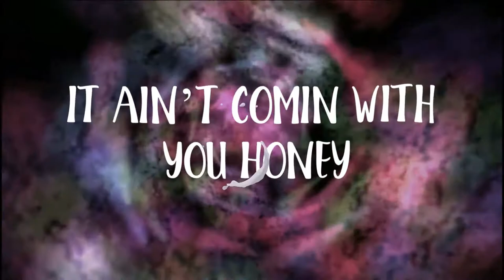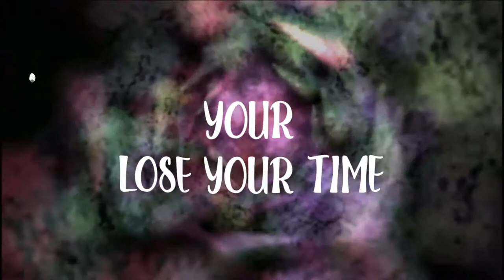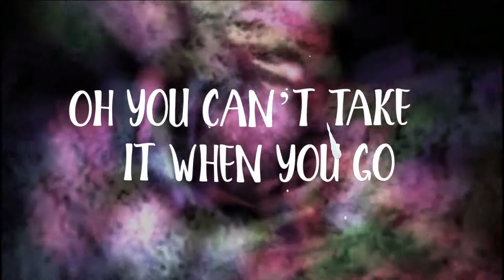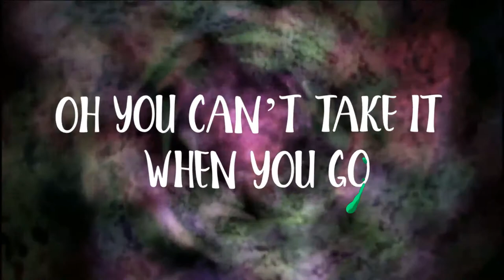Fine Lads - When You Go ( Official Lyric Video)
Official lyric video for Fine Lads, " When You Go"

Video : Fiverr
Track Produced: Fine Lads
Album Artwork : Stephen Green
Mixed and Mastered : Jeremy Hardy